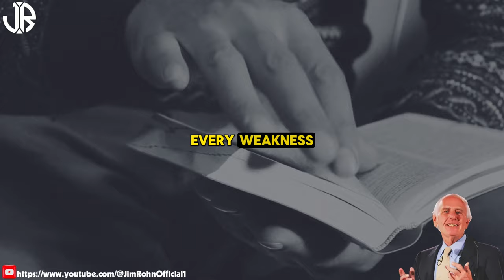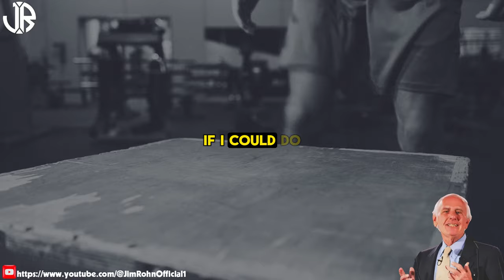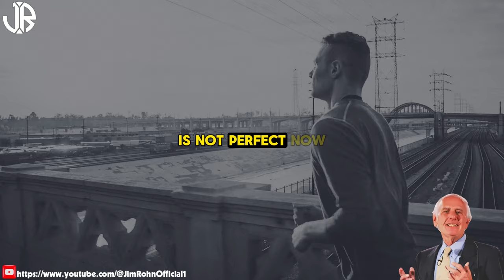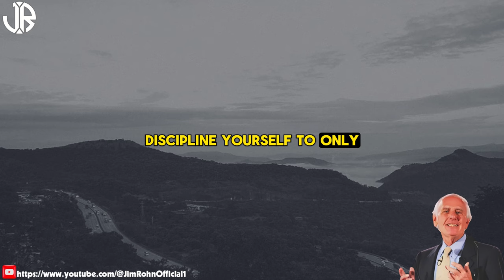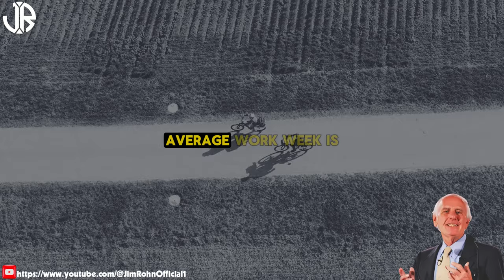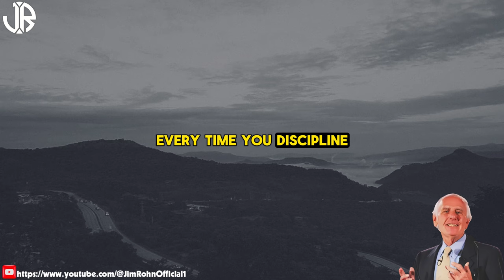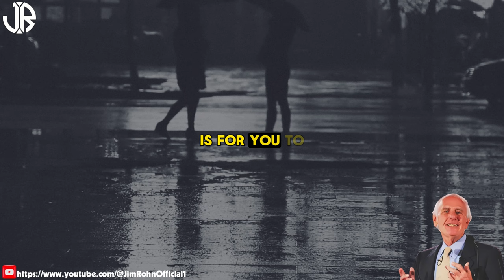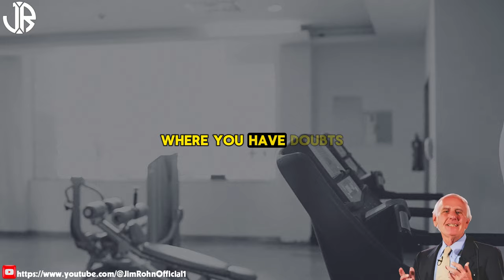Jim Rohn - THE POWER OF SELF-BELIEF - Best Motivational Speech Video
▶Title : Jim Rohn - THE POWER OF SELF-BELIEF - Best Motivational Speech Video